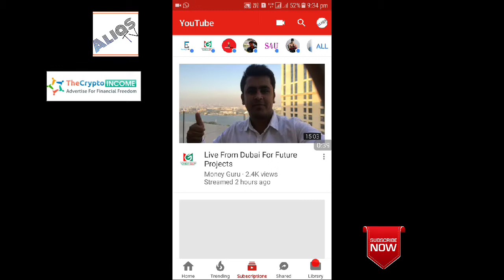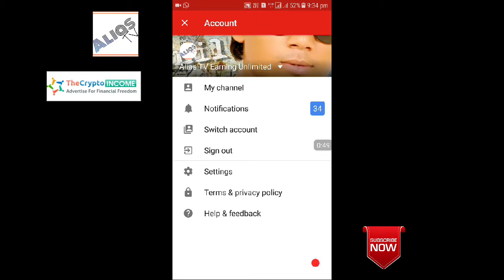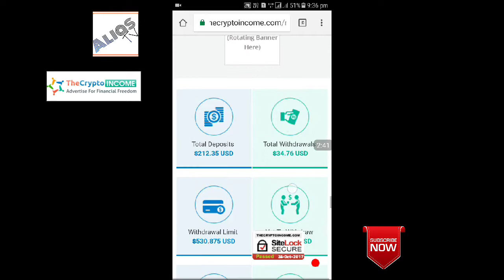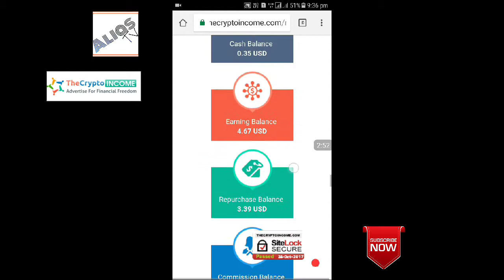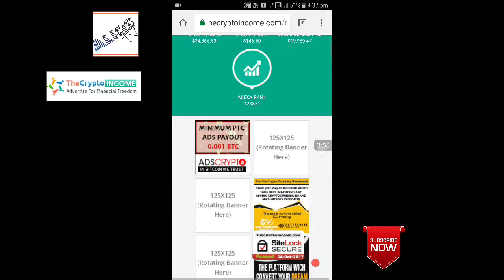Daily 5$ earning 30days earning 100$ cross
Hi friends
I work with big programme The Crypto Income and complete 30days and earn 100$ cross. So hurry up guys and join this link...

Any problems WhatsApp me my no. 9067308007

Regards
ALIAS TV  earning unlimited